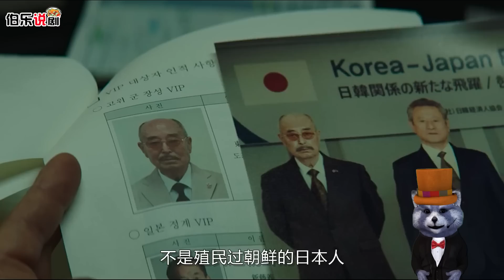70嵗老年癡呆老人，竟用可樂製成炸彈，暗殺多名軍閥！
這個老爺爺太厲害了，牛人！